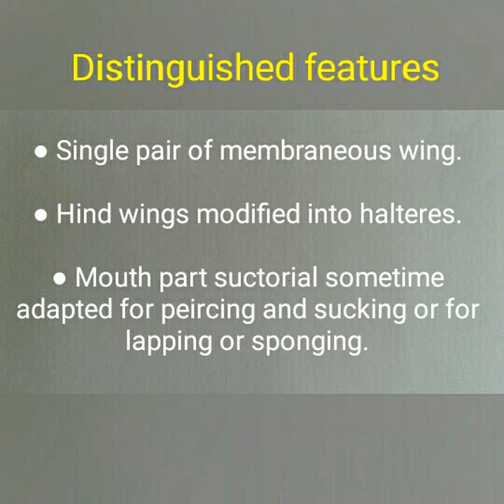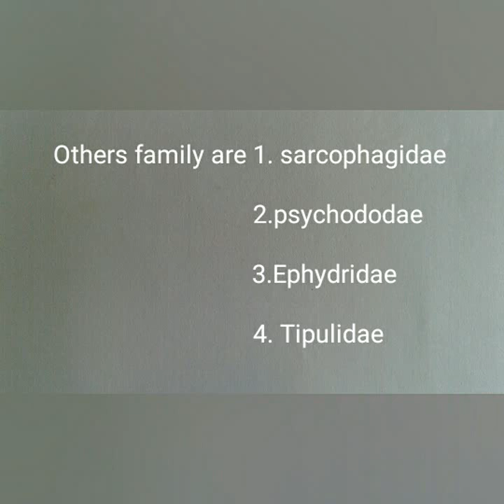Order- Diptera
This video is for competitive exam ICAR, JRF,SRF,ARS,NET,PhD